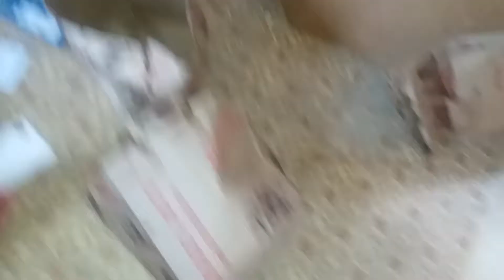Trader Joes baby food feast!